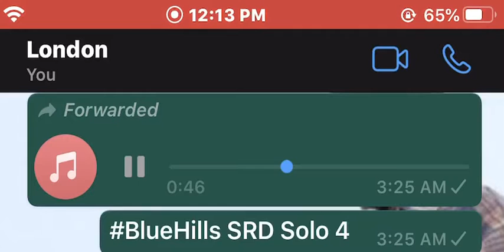BlueHills SRD Solo 4 (Preview) Trades